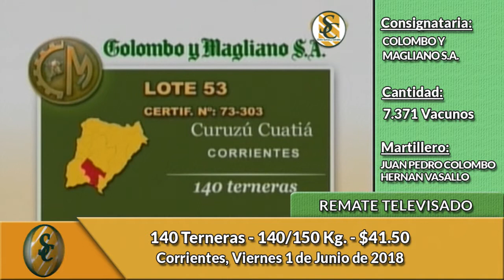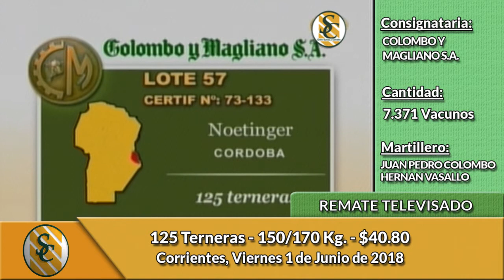1-6-18 - Remate Televisado de Colombo y Magliano S.A. - Corrientes